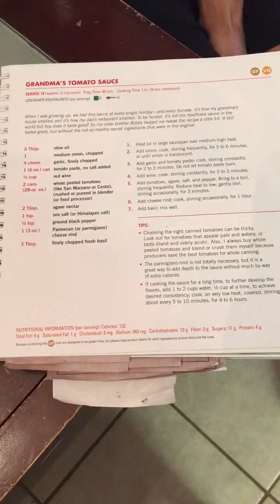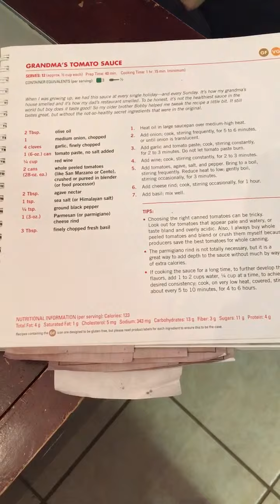Calling all NON-VEGGIE lovers!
Do you HATE veggies? Do you struggle to get ALL of you veggies in?

Are you currently drinking a shake or creating your own?

What's In Your Shake?
- oat protein
- brown rice protein
- pea protein
- chia
- flax
- quinoa
- cacao
- agave - pea fiber
- yacon
- cordyceps
- pomegranate
- chlorella
- spirulina - camu camu - blueberry
- bilberry
- astragalus
- goji
- moringa - maitake
- reishi - spinach
- ashwagandha
- kale
- maca - cinnamon
- green tea
- ginkgo